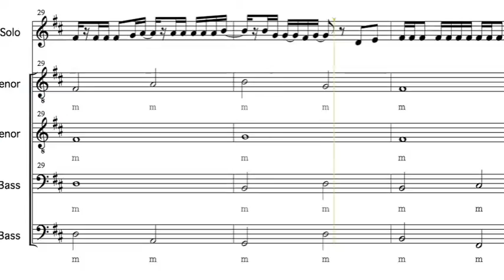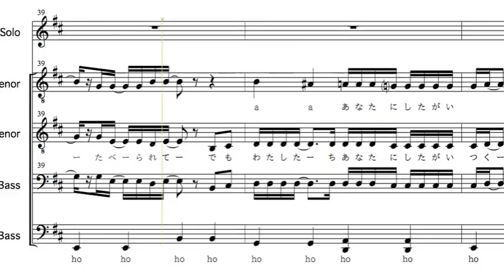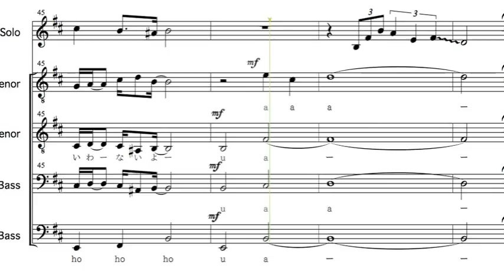無伴奏男声合唱のための ピクミン愛のうた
ア　メ　ボ　ウ　ズ